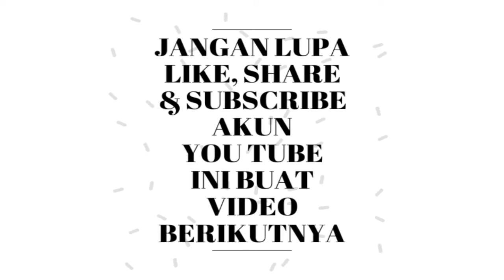INANG TONGAN TUPA'DANDINTA, Vheny Afriani Ft. Dramayanto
Brigpol Ferdi N. Patongko

Hasriani Rahmat Patta Bone

Semoga Menjadi Keluarga Yang Sakinah,
Mawaddah, Wa Rahmah. Amin...

lagu daerah rongkong
download lagu rongkong
lagu daerah luwu utara,
lagu luwu utara,
lagu daerah masamba,
lagu daerah rongkong,
lagu rongkong,
rongkong tanah masakke,
rongkong luwu utara,
rongkong tondok lamunan,
rongkong ayam,
rongkong tana masakke,
rongkong toraja,
lagu rongkong,
suku rongkong,
burung rangkong,
wija to rongkong,
rongkong coma,
lagu daerah rongkong,
desa rongkong,
dero rongkong,
jalan ke rongkong,
kecamatan rongkong,
perjalanan ke rongkong,
karaoke lagu rongkong,
sungai rongkong luwu utara,
lagu rongkong tanah masakke,
lagu tanah rongkong,
limbonganki salu rongkong,
suku rongkong history,
sejarah suku rongkong,
sungai rongkong,
si bolang rongkong,

Tana Rongkong masakke cover Bripda. Jimmy Onang,
Rongkong tondok lamunan lolota ( Cover By ) JIMMI ONANG,
Rongkong Tondok Lamunan Lolota - Jimmy Onang_Lagu Daerah Luwu Utara Rongkong Tana Masakke,
Tanya hati. Jimmi onang ( cover )
Polres Luwu Utara Melestarikan Budaya Lagu Daerah Sulawesi Selatan LAGU RONGKONG TONDOK LAMUNAN,
Lagu Toraja, SANGMANE TOTOKU Cover By JIMMY ONANG
Polisi bersuara merdu. Menepi. Cover jimmi onang'
Rongkong Tondok Lamunan Lolota,
RONGKONG TONDOK LAMUNAN LOLOTA ( Album Lagu Daerah Luwu Utara
Tondok Lamunan Lolota,
Cover Lagu " Rongkong Tondok Lamunan Lolota" By Hartina Garay,
Ampe-ampe Samarenda Lagu Rongkong,
Bikin merinding lagu daerah tanah rongkong,
Lagu Rongkong (Rongkong Lamunan Lolota) Voc: Geros Pentionganan,
Lagu RONGKONG (cover by Didit Permana TL, RS ),
RONGKONG, tondok masakke. ,
Album Lagu Daerah Luwu Utara, Lagu Rongkong RINDINGNA TANA MASAKKE',
Lagu Rongkong (Tolumevo) voc: Embun F. Pangadongan,
Rongkong Tanah Masakke | Pesona Nusantara (23/11/2019),
Cerita dari buntu parammean (luwu utara),